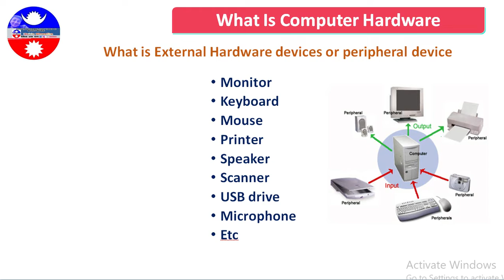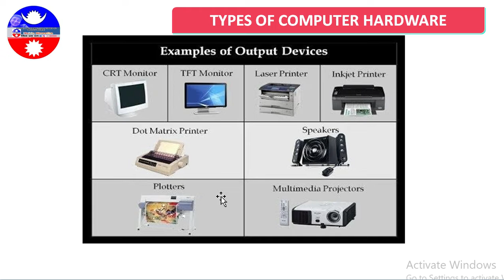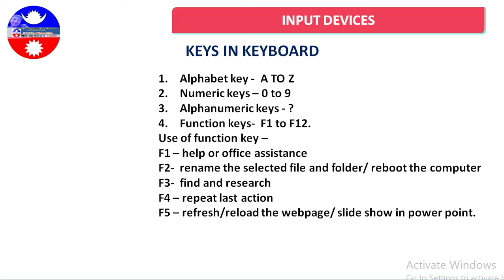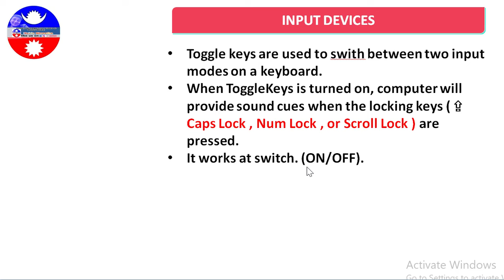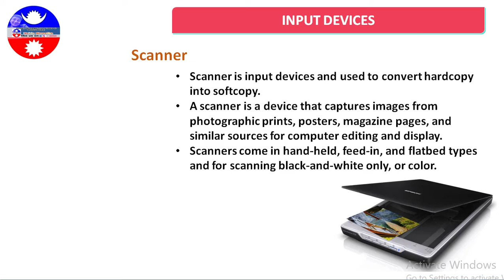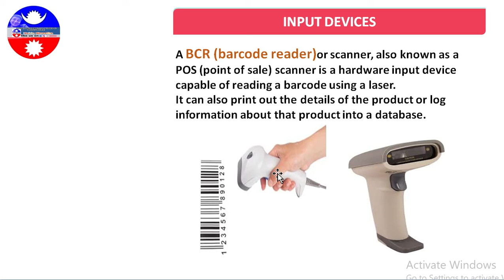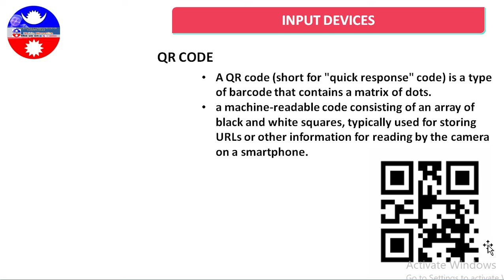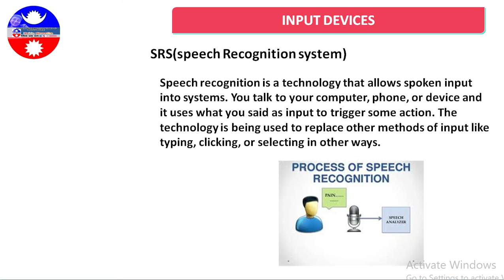Types of Computer Hardware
TSC Preparation with Nabin👨‍🏫

for such a more computer base EDUCATIONAL videos
our videos.

Join our
Telegram learning group